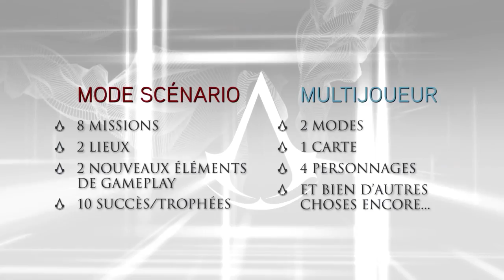Assassin's Creed Brotherhood - La Disparition de Da Vinci : DLC Trailer Solo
Voici le tout nouveau trailer du prochain contenu téléchargeable pour Assassin's Creed Brotherhood ""La Disparition de da Vinci' ! Préparez-vous à découvrir de tout nouveaux contenus exclusifs, parmi lesquels deux nouveaux lieux et deux nouveaux éléments de gameplay... "